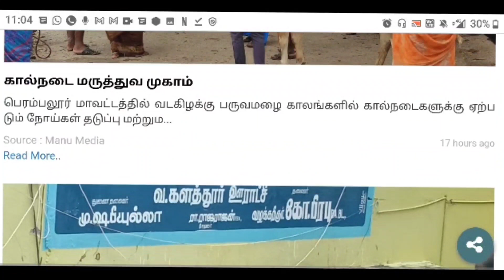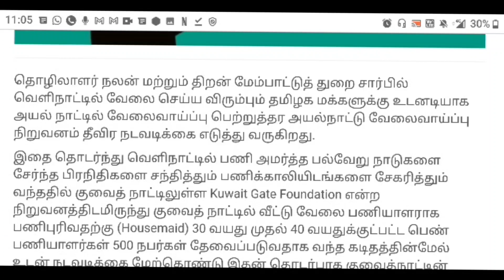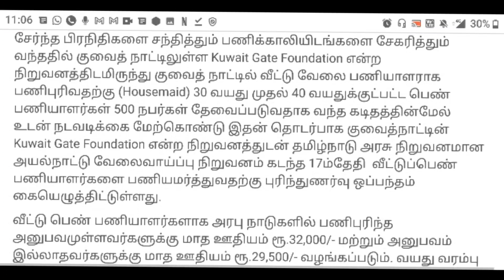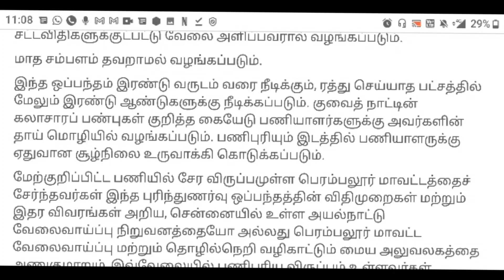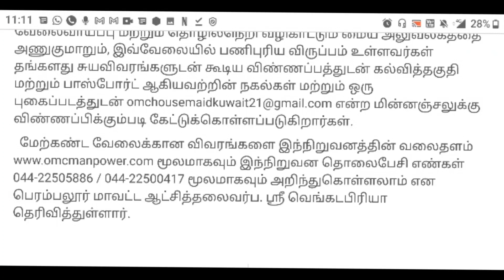business ideas, small business idea | business ideas in tamil, small business| தொழில் வாய்ப்பு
Company name : Kuwait Gate Foundation

வேலை வாய்ப்பு பற்றிய கூடுதல் விபரம் தெரிந்து கொள்ள :

மேற்கண்ட வேலைக்கான விவரங்களை இந்நிறுவனத்தின் வலைதளம் மூலமாகவும் இந்நிறுவன தொலைபேசி எண்கள் 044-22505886 / 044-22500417.

இந்த பதிவில் துபாய் சிங்கப்பூர் மற்றும் கத்தார் ஆகிய நாடுகளில் உள்ள  வேலை வாய்ப்புகள் மற்றும்   எப்படி செல்வது எங்கு வேலை தேடுவது போன்ற விஷயங்கள் எளிய தமிழில் உங்களுக்கு புரியும் படி விளக்கி கூறப்பட்டுள்ளது.. வெளிநாடு போக விரும்பும் நபர்கள் இந்த பதிவில் உள்ள விஷயங்களில் எதாவது ஒன்று உங்களுக்கு பயனளிக்கும் வகையில் தொகுத்து உங்கள் பார்வைக்கு காணொளியாக கொடுக்கப்பட்டுள்ளது.

நன்றி
அகவை தமிழ்